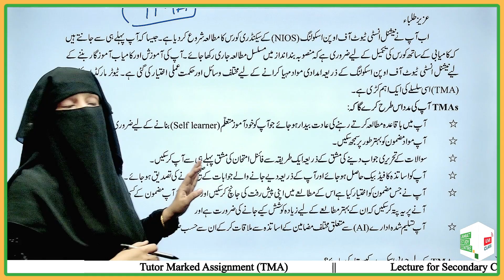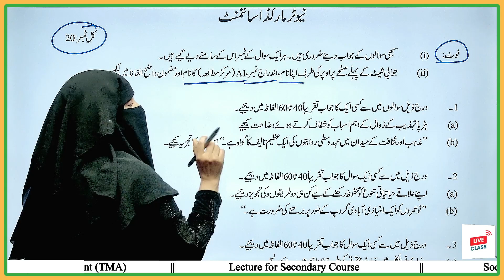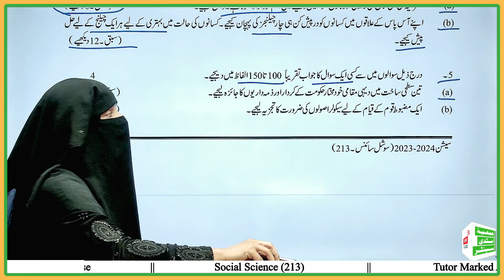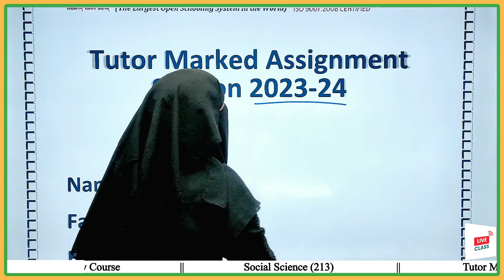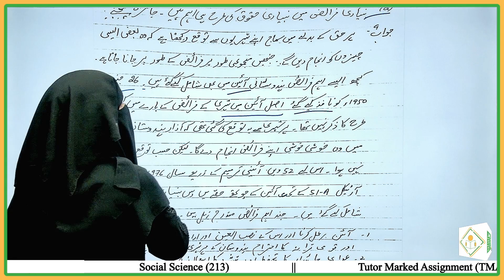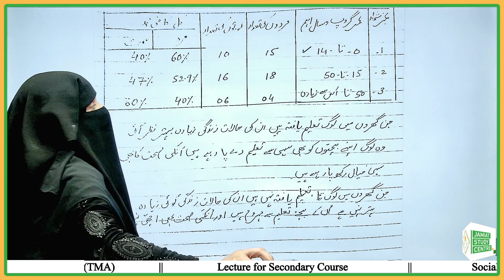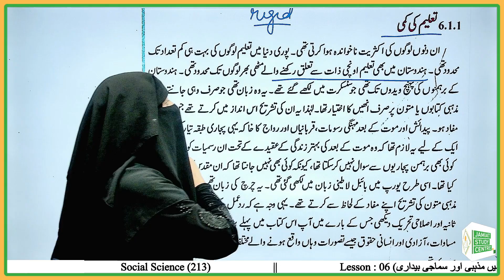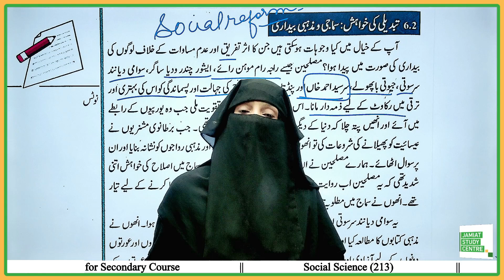SOCIAL SCIENCE-213 || TUTOR MARKED ASSIGNMENT || CLASS-10th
JOIN - @jamiatstudycentre2021